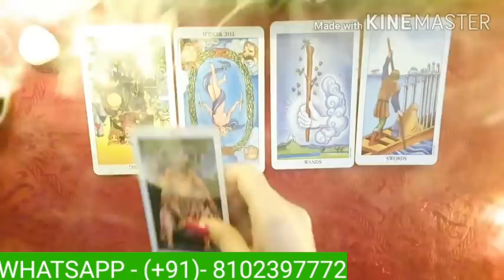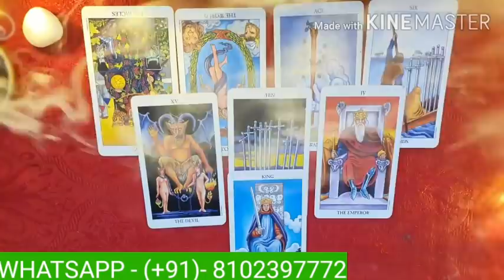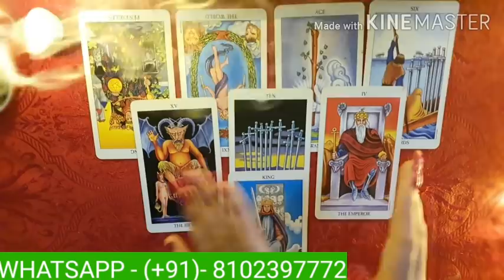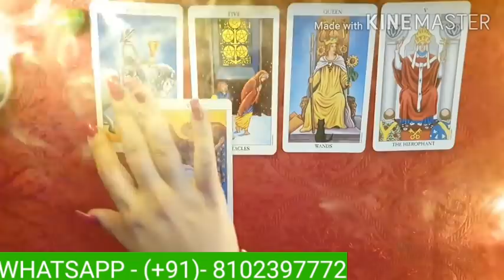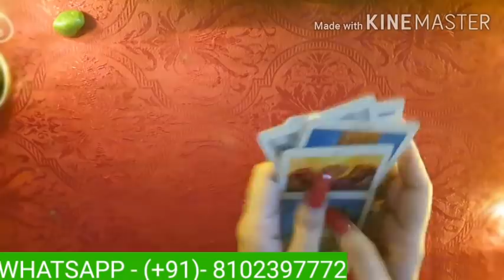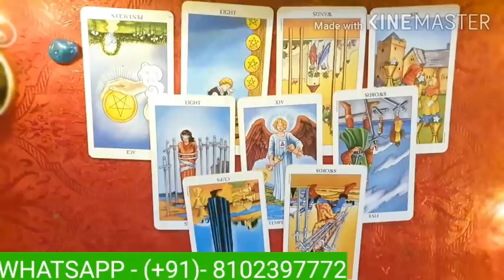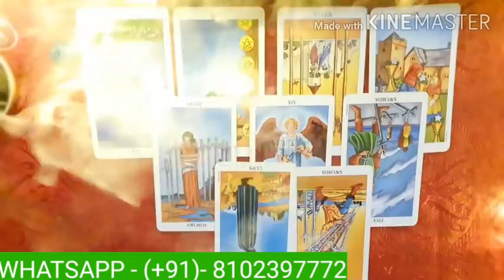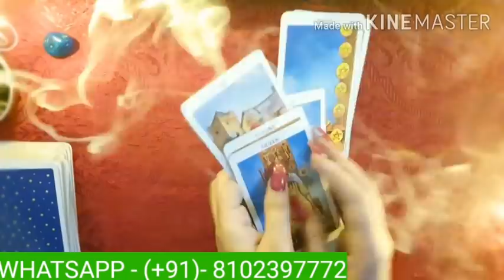THIRD PARTY AUR APKE PARTNER KE BEECH KYA HO RAHA HAI? PICK A CARD HINDI TAROT READING.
TIME STAMP-
WHITE PILE - 04:54
GREEN PILE - 15:50
BLUE PILE - 27:30